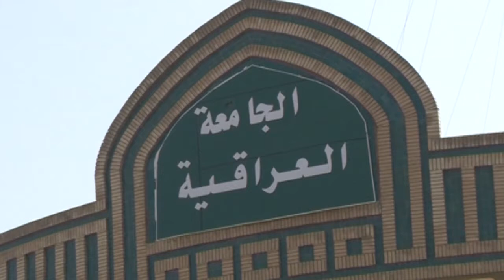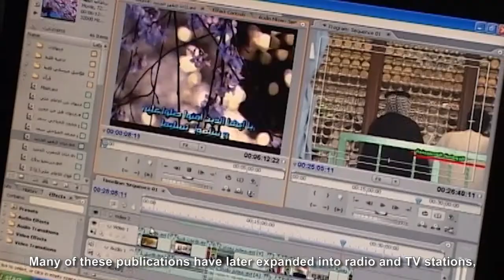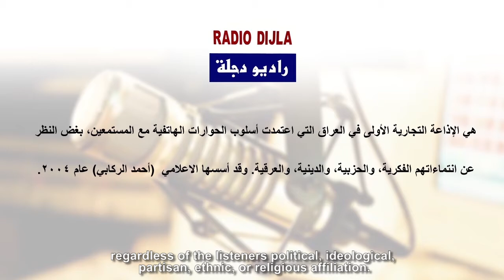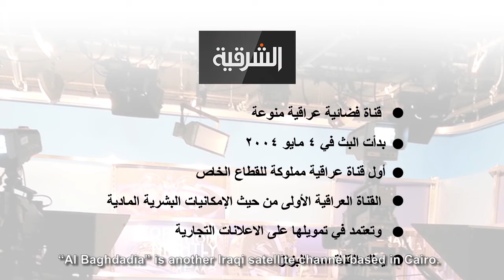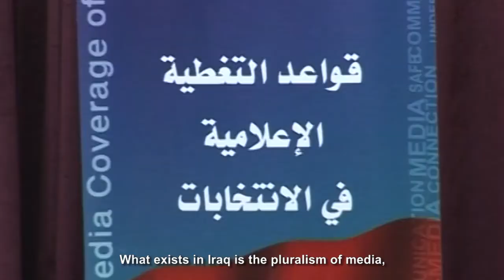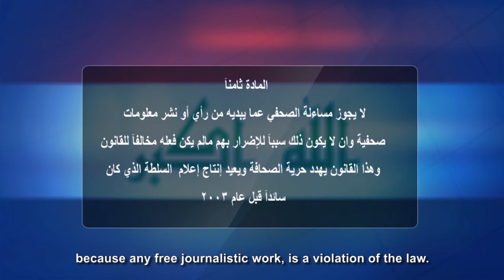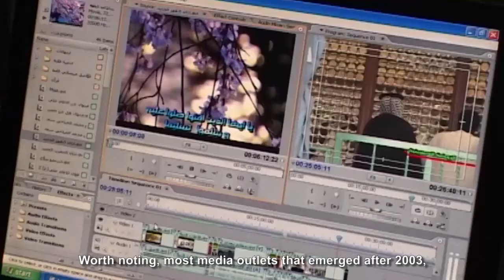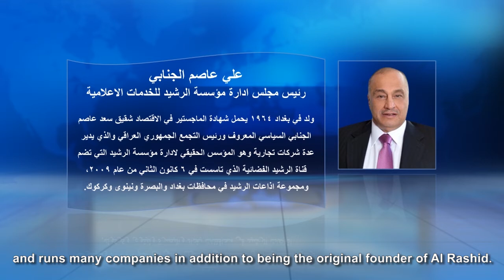The Iraqi Media System (English Subtitles)